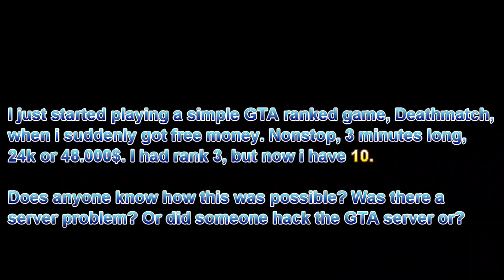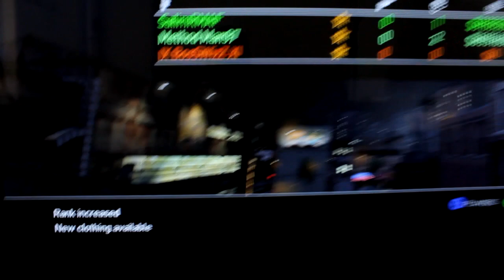GTA IV 2012: Multiplayer hacked? Got over 9M $ in one game!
I just played a normal GTA IV Ranked Deathmatch game on my Xbox, when i suddenly got many millions of dollars. Don't  know who did this, but i thank him for that. Now i'm on rank 10 even without doing ANYTHING during the 3 minute game!

It was weird that when i exited the car, i was suddenly on fire... When i died, the free money stopped as well.